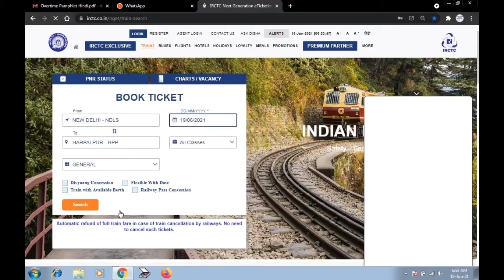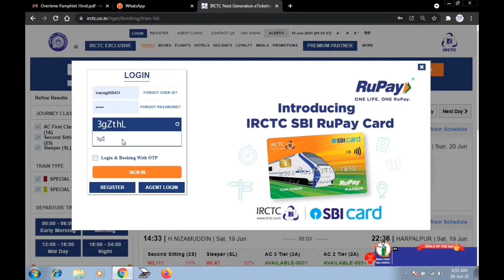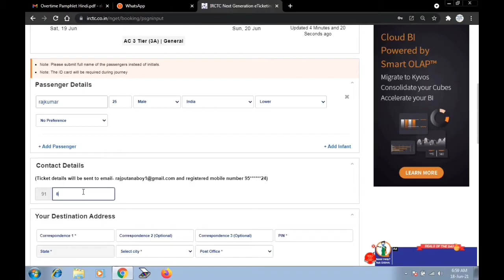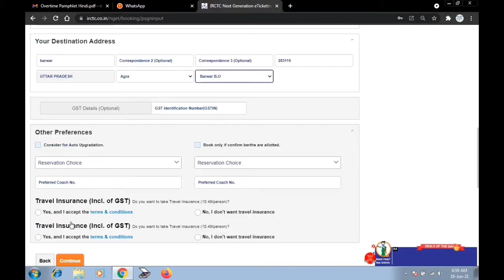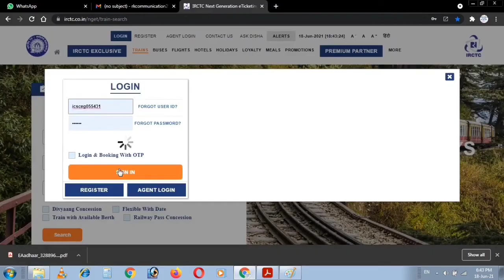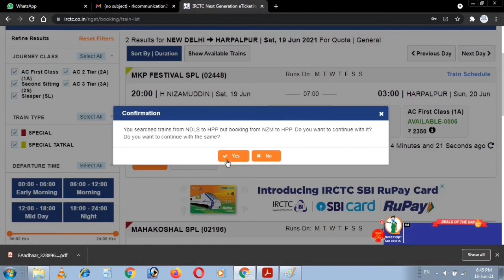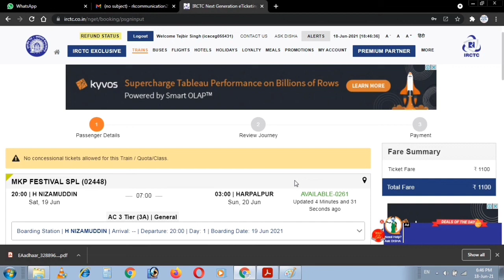not authorized action at this time error solution in irctc ticket booking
Namaskar Dosto :- aaj ke video me hum apko batayenge irctc ticket booking me aane wale errtko kaise thik karna hai ||

Rksikarwar